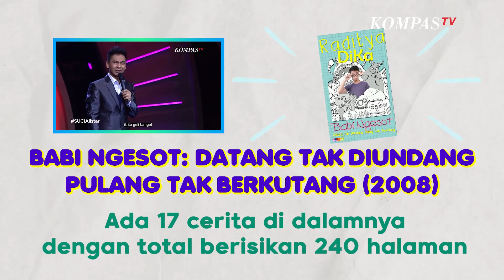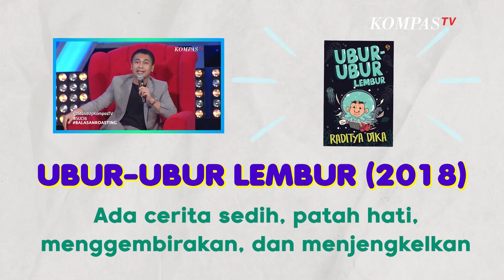Inilah Buku-buku Karya Raditya Dika, Punya Ciri Khas Tersendiri!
Berawal dari menulis di buku harian hingga blog, kini komedian yang juga sutradara, Raditya Dika, berhasil menerbitkan banyak buku.

Eits... tapi kalian sadar gak sih kalo buku-buku karya Raditya Dika memiliki ciri khas tersendiri?

BACA JUGA Raditya Dika Ungkap Cerita di Balik Film Cinta Dalam Kardus

Setiap judul bukunya pasti mengandung unsur hewan. Radit sendiri mengaku apabila tidak bisa menjadi yang terbaik, ia ingin menjadi yang berbeda.

Hal itu dibuktikan dengan buku-buku karyanya sejak 2005 berjudul Kambing Jantan: Sebuah Catatan Harian Pelajar Bodoh.

Sejumlah buku karya pria bernama lengkap Raditya Dika Angkasa Putra, yakni Cinta Brontosaurus, Marmut Merah Jambu, Manusia Setengah Salmon, hingga Ubur-ubur Lembur.

Apa buku karya Raditya Dika yang jadi favorit kamu?

Nah, selain menjadi seorang penulis, Radit juga dikenal sebagai seorang aktor. Salah satu film yang dibintanginya adalah "Cinta Dalam Kardus".

"Cinta Dalam Kardus" akan kembali tayang pada 14 Agustus 2021 pukul 2021 di Bioskop KompasTV! Pastikan kamu tidak kelewatan ya.

Link Menonton "Cinta Dalam Kardus"